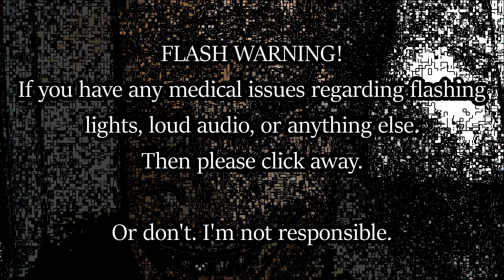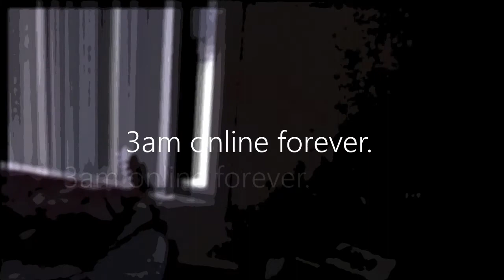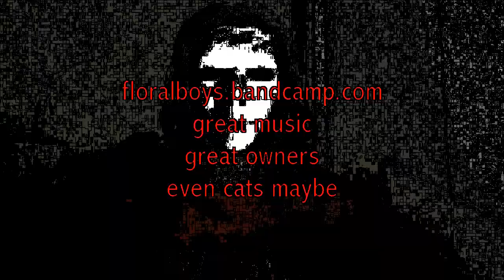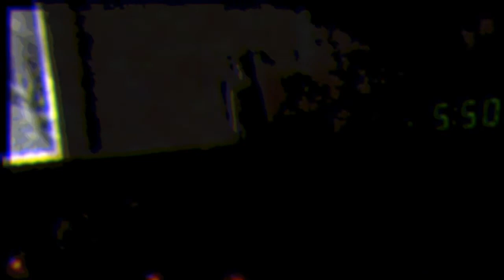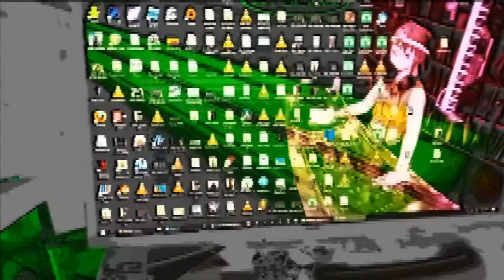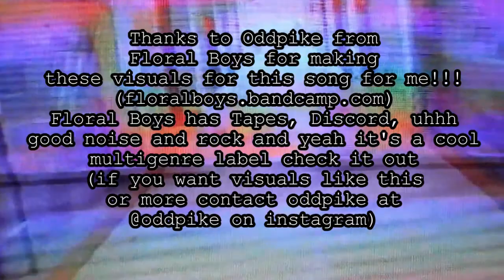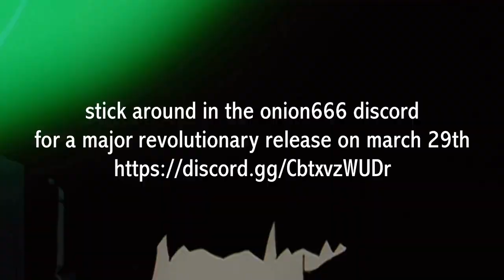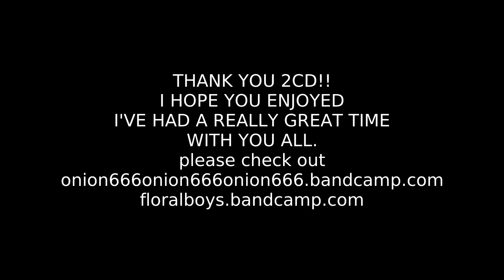Onion666's 2CD set (Spring of 2022)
new shit consisting of edm, drum n bass, breakcore, idm, and techno
2 hours long on march 29th. might be a bit after release that ill finally get the entire visual mix out